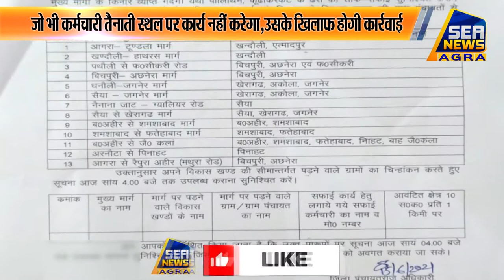सफाई कर्मचारियों के लिए सीडीओ ने निर्धारित किया लक्ष्य Breaking News Agra